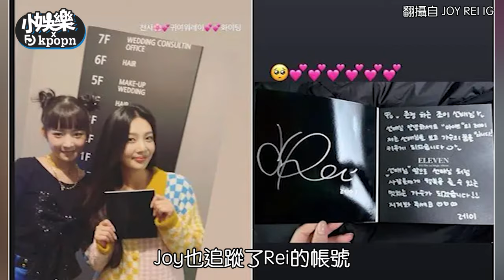粉絲捕捉到IVE Rei手機畫面 是跟女偶像的合照網友：是真愛～｜小娛樂